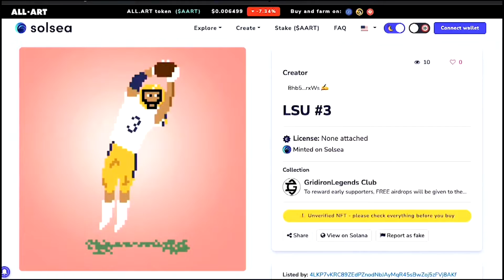Get that Game Coin! NFTs becoming popular source of revenue for LSU student-athletes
Student-athletes are still trying to navigate the world of NIL after less than a year of its implementation. Now, there's a new way for athletes to get paid.